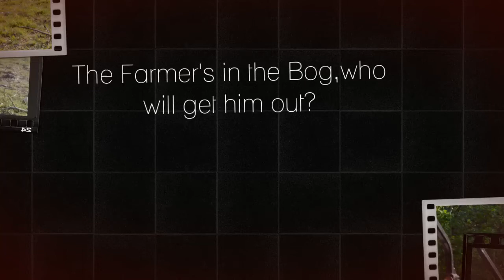The Farmer's in the Bog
The Farmer's in the Bog and didn't read his own signs!